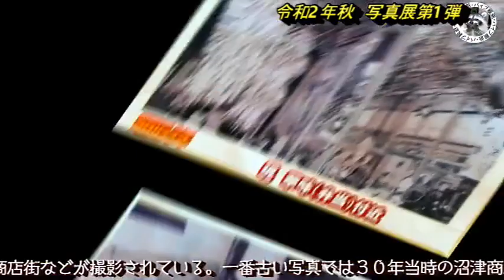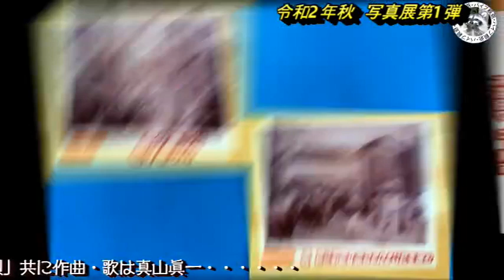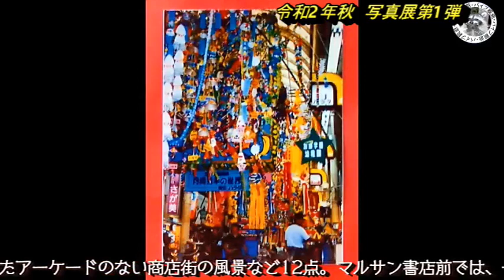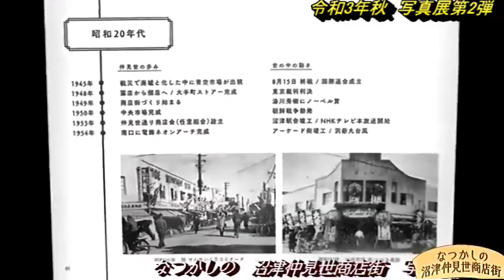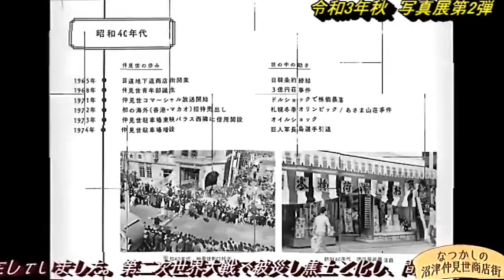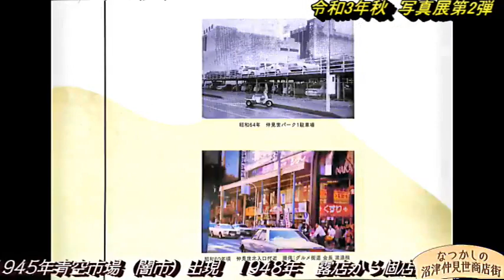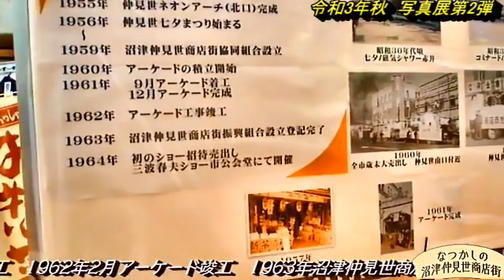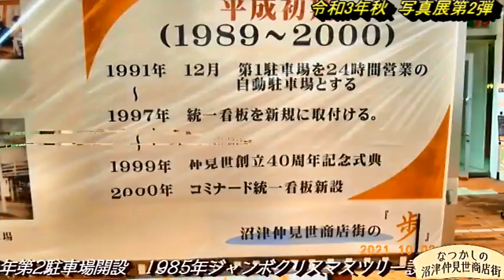211002なつかしの仲見世商店街写真展第１・第２ 合体編as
211002なつかしの仲見世商店街写真展第１・第２　合体編as